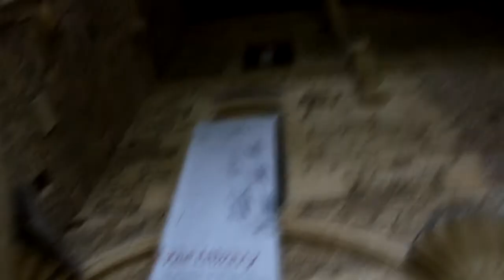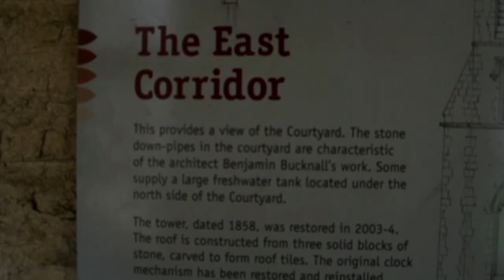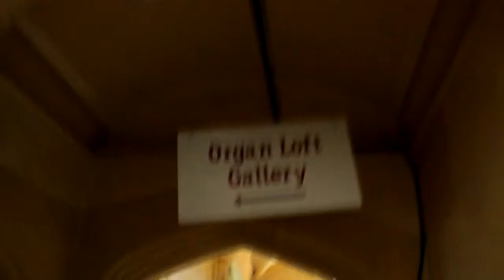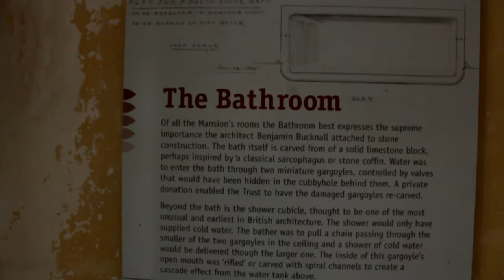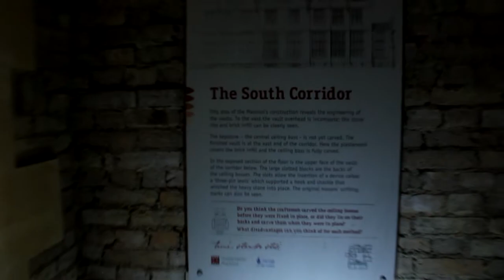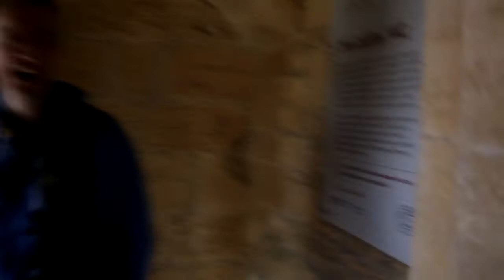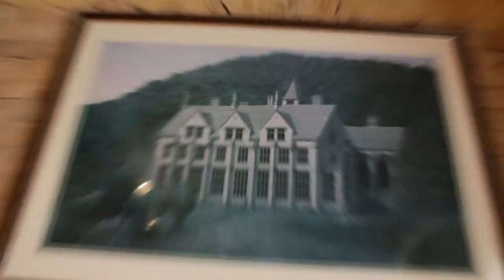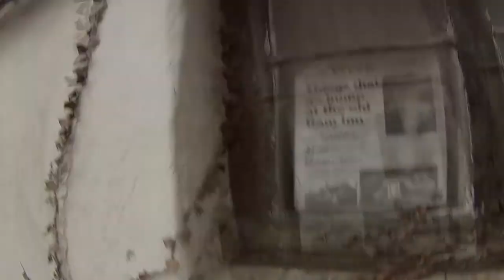Visit to the WoodChester mansion and the Ancient ram inn vlog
Today me and lee went to the stunning woodchester mansion to have a look about and take some photographs of the place i was in love with this place inside and out here is some history on the place Woodchester Mansion is an unfinished, Gothic revival mansion house in Woodchester Park near Nympsfield in Woodchester, Gloucestershire, England. It was formerly known as Spring Park.

The mansion was abandoned by its builders in the middle of construction, leaving behind a building that appears complete from the outside, but with floors, plaster and whole rooms missing inside. It has remained in this state since the mid-1870s.
The mansion's creator William Leigh bought the Woodchester Park estate for £100,000 in 1854, demolishing an existing house on the site known as "Spring Park", which had been home to the Ducie family.
we also had a quick visit to the infamous Ancient ram inn both locations we will be investigating in the future